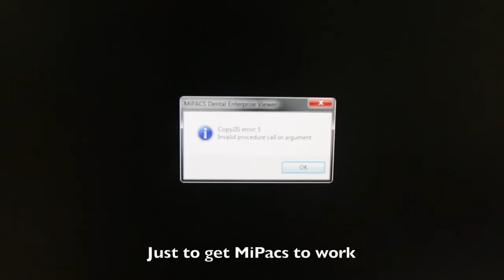MUSC CDM Class of 2018 Tooth Time Follies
Tooth Time Follies by the Class of 2018.

This video was originally shown at the 2017 MUSC ASDA Senior Banquet.